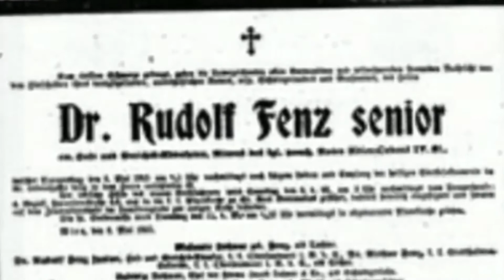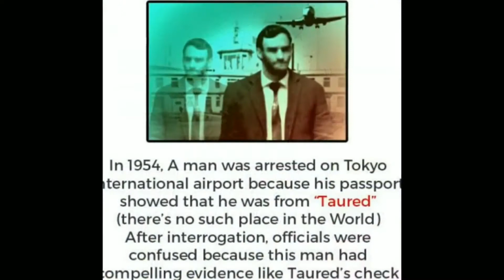Beast Sajeeb l সময় যাত্রার রোমাঞ্চকর সফর | Mysterious Cases Of Time Travel That Can't Be Explained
Time travel is the concept of movement between certain points in time, analogous to movement between different points in space by an object or a person, typically using a hypothetical device known as a time machine, in the form of a vehicle or of a portal connecting distant points in spacetime, either to an earlier time or to a later time, without the need for the time-traveling body to experience the intervening period in the usual sense.

Time travel is a widely-recognized concept in philosophy and fiction. It was popularized by H. G. Wells' 1895 novel The Time Machine, which moved the concept of time travel into the public imagination. However, it is uncertain if time travel to the past is physically possible. Forward time travel, outside the usual sense of the perception of time, is possible according to special relativity and general relativity, although making one body advance or delay more than a few milliseconds compared to another body is not feasible with current technology.[1] As for backwards time travel, it is possible to find solutions in general relativity that allow for it, but the solutions require conditions that may not be physically possible. Traveling to an arbitrary point in spacetime has a very limited support in theoretical physics, and usually only connected with quantum mechanics or wormholes, also known as Einstein-Rosen bridges.

Kalank Title Track - Cover ll Sajeeb saha ll I Am Beast

The product we Used to make Videos
Cannon Camera to Buy